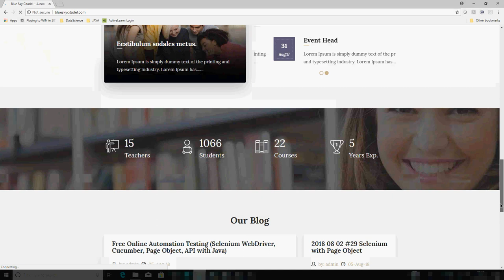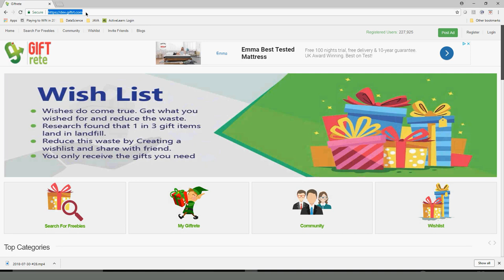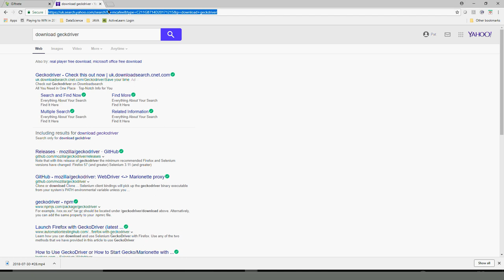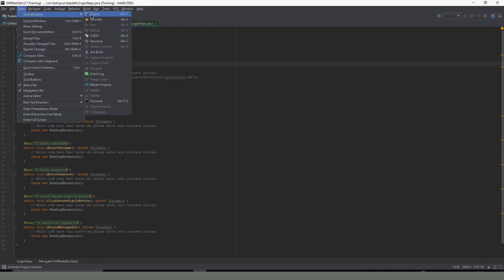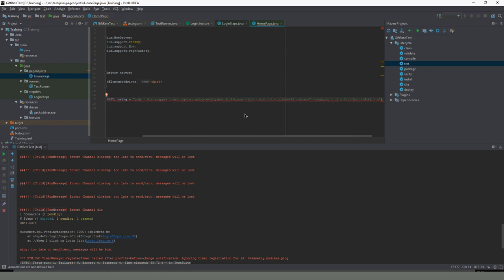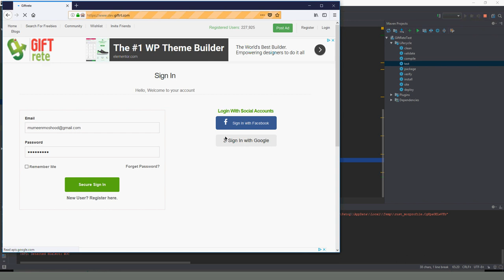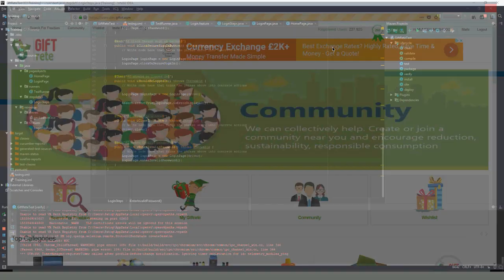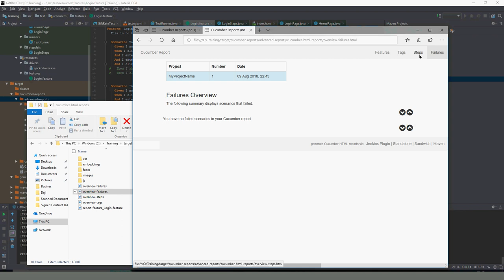Selenium WebDriver with Cucumber, PageObject, TestNG, Reporting, Java, Junit Assertion